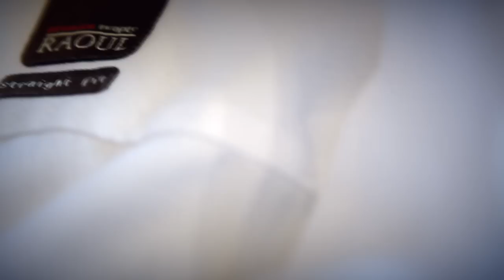A Penang Island Wedding//'The Pearl of the Orient'//SDE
This was another back to back wedding for us. We had earlier the Miri Wedding, and now this, the Island Wedding once again, in the heart of George Town... a UNESCO's Heritage City, Penang!

Eng Jin & Pheh Shean had their chinese wedding-'Tea ceremony Session' on the 3rd. Oct 2009, an auspicious day, in the chinese calendar-Mid Autumn Festival.

Eng Jin, met us here in Penang, back in April, as we were showcasing our videos in G Hotel, and immediately booked us to be their wedding videographer.

We met again at least 3 times to get to know each other better. They were not only hospitable towards our visits here in Penang prior to the wedding, but, indeed very welcoming! We were told repeatedly by Eng Jin, that whenever we visit Penang, a call to him is a MUST! And, that was what we exactly did, and there we became closer and got to know the couple better!

We always believe in creating a video of the couple and for the couple... and this highlights video really potrait the couple happiness being with each other, the laughs, the smiles... the fun, the openess, and the love they have in them, for each other! They are just so full of love...another perfect match made in heaven!

This is the same day edit-SDE video of their wedding ceremony, that was presentation to some 450 guests who attended their wedding reception here in G Hotel, Gurney Drive.

The robotic dance/moves were like a trademark to the couple! Cos, after the premiering of this video at the reception, many were dancing the robotic moves...having a good laugh n fun. It was indeed a great night, and most importantly to us. something memorable, special & a uniquely different night!

With lots of hard work and love,
GREGS